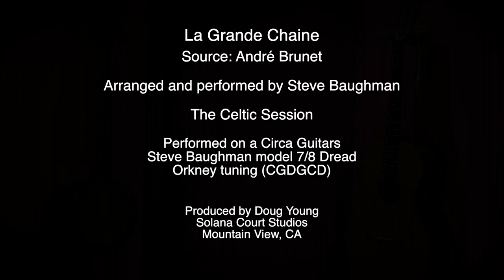The Celtic Session No. 12 - La Grande Chaine - Steve Baughman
This is a truly fantastic fiddle tune that I learned from the great Quebecois fiddler, Andre Brunet.  I learned it from him at a fiddle camp where we were both teaching in Santa Cruz about ten years ago.

I play La Grande Chaine as the second tune in a medley with Farewell to Orkney.  But I wanted to offer a stand-alone version of it for guitarists who are interested in  middle finger thwackery.
Orkney tuning and the right hand technique is heavy on the middle finger thwack, which I describe in a lesson at the end of The Celtic Session.

Thanks, Andre!